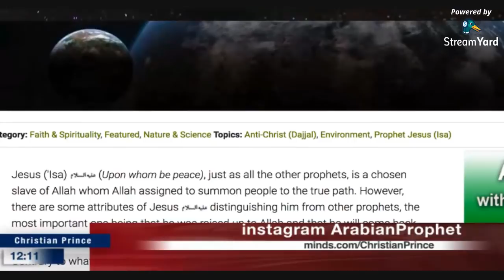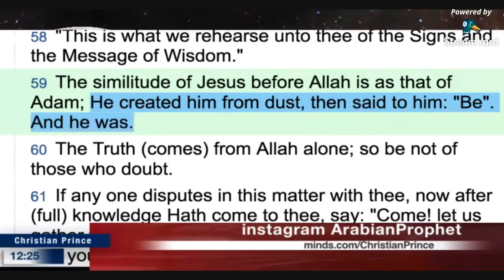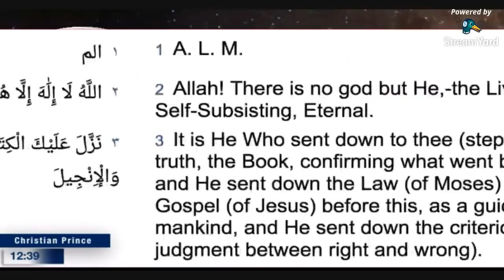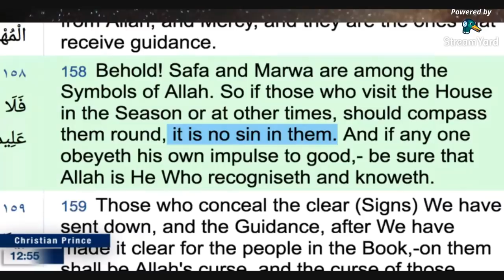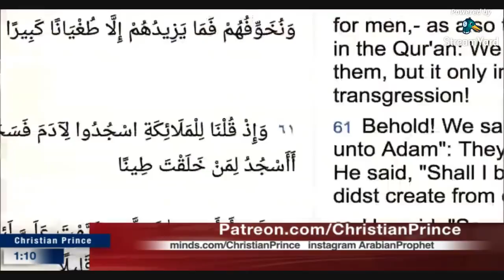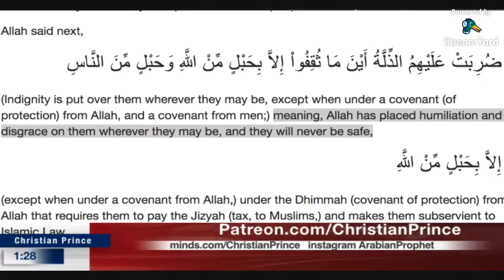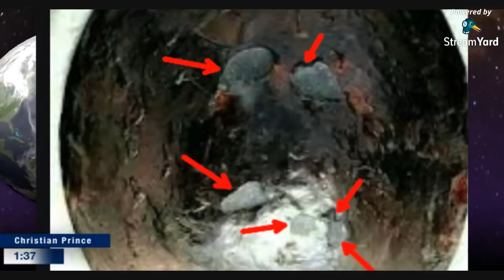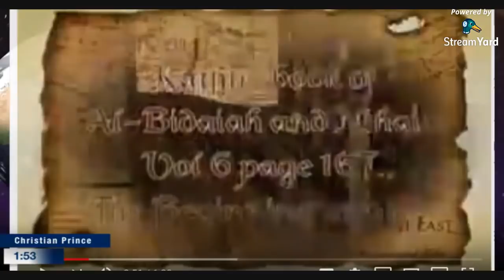GOD, Yet He Has Blood Like Us? Answering Mohammedans | Christian Prince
A Muhammadan said in the comment, "How can God be God yet he has blood?". - Christian Prince

Twitter.com/Christistheone1